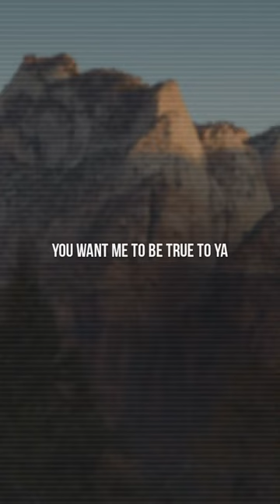Foreigner - Dirty White Boy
Foreigner - Dirty White Boy | Lyrics:

[Verse 1]
Hey, baby, if you're feeling down
I know what's good for you all day
Are you worried what your friends see?
Will it ruin your reputation loving me?

[Chorus]
'Cause I'm a dirty white boy
Yeah, a dirty white boy
A dirty white boy

[Verse 2]
Don't drive no big black car
Don't like no Hollywood movie star
You want me to be true to you
You don't give a damn what I do to you

[Chorus]
I'm just a dirty white boy
Dirty white boy, dirty white boy
Dirty white boy

[Chorus]
Well, I'm just a dirty white boy

[Verse 3]
I've been in trouble since I don't know when
I'm in trouble now and I know somehow I'll find trouble again
I'm a loner, but I'm never alone
Every night I get one step closer to the danger zone

[Chorus]
Because I'm a dirty white boy
Dirty white boy, yeah, dirty white boy
Dirty white boy, I'm a dirty white boy
Dirty white boy

[Chorus]
Dirty white boy

[Chorus]
Dirty white boy

[Outro]
Yeah!